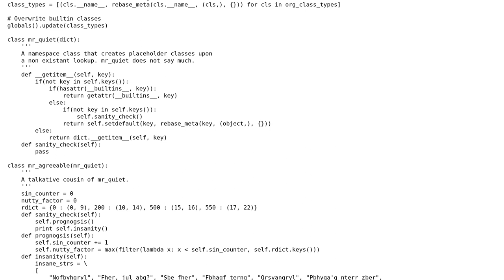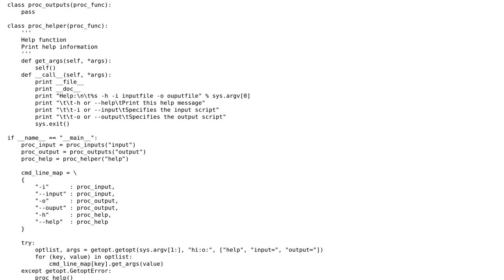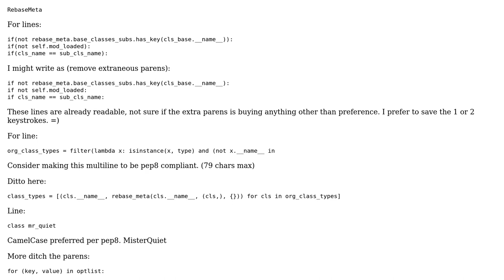Code Review: Out of order class resequencer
With thanks & praise to God, and with thanks to the many people who have made this project possible! | Content (except music & images) licensed under CC BY-SA | Music | Images & others | With thanks to user Jamal user fr00z1 user dilbert and the Stack Exchange Network Trademarks are property of their respective owners. You are responsible for your own actions.